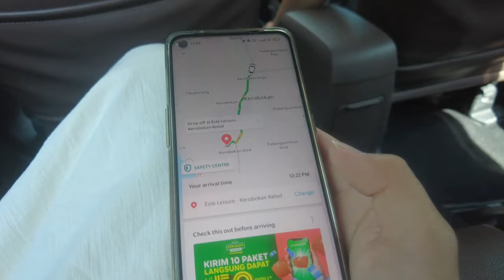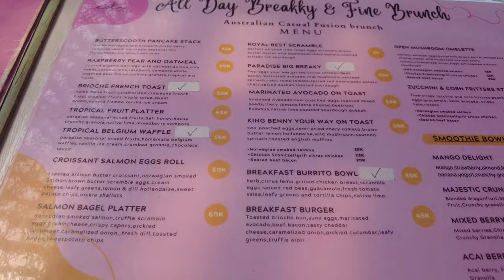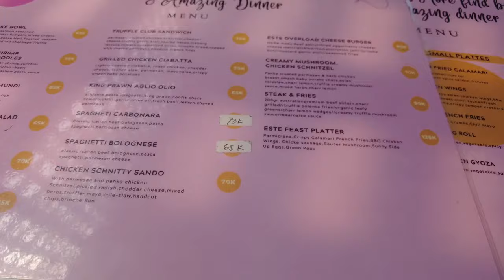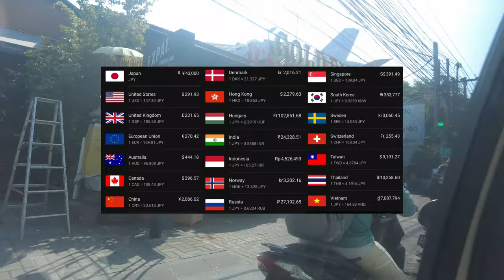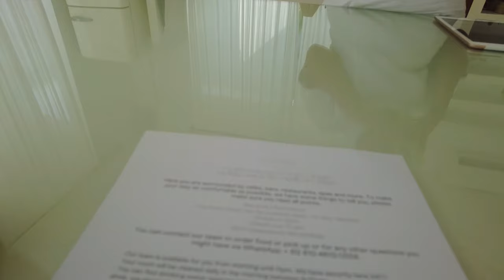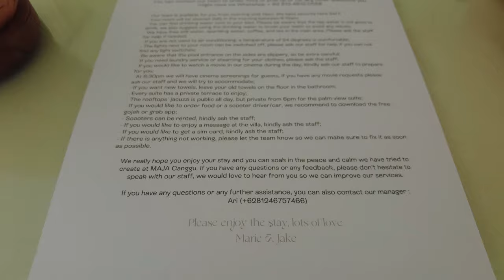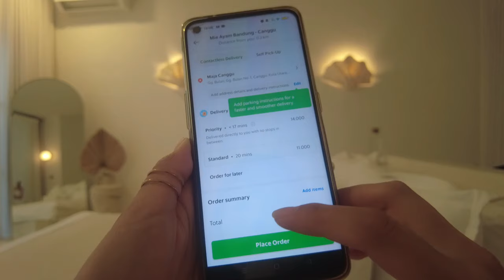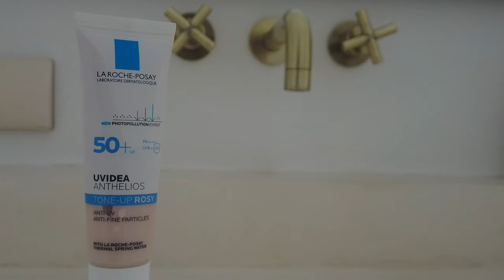[Bali Travel] Staying at MAJA Canggu, Boutique Hotel /Solo Travel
Hotel: MAJA Canggu
Location: Bali, Indonesia
Room: One room
Price: JPY 43,000 for one night (the price may vary)
Recommend: ★★★★☆

Canggu in Bali is getting popular these days and this time I stayed at MAJA Canggu in this video. This place is really beautiful and amazing. I hope you enjoy this video :)

♥️ MORE BALI HELP ♥️
Ubud Tour:

▼My Gadget▼
dji pocket 2 sunset white

Vlogcam ZV-1

＊Timestamps＊Bali Travel – MAJA Canggu
00:00 Intro
00:24 Heading to Canggu
01:10 Este Leisure
05:47 Heading to MAJA Canggu
06:14 MAJA Canggu
12:38 Relaxing
13:04 Dinner
15:13 Taking a shower
17:37 It’s a new day.
18:30 Floating breakfast